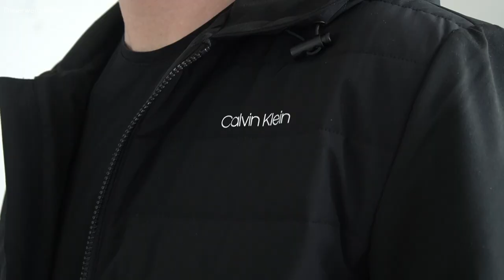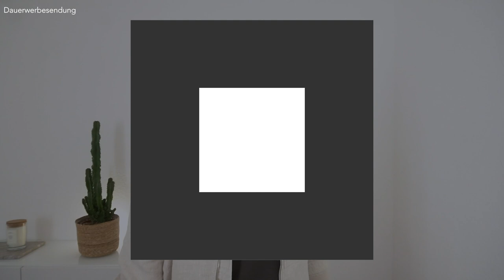TOP Übergangsjacken für Männer ● Stylingtipps für Männer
Mit dem wärmeren Wetter vor der Tür können wir langsam unsere schweren Winterjacken verstauen und uns den Übergangsjacken widmen. Aber welche Übergangsjacken sind die besten für das kommende Frühjahr? In meinem heutigen Video präsentiere ich euch meine Top 5 Übergangsjacken für Männer, die ich besonders für diesen Frühling empfehle.
Erfahrt, welche Jacken ideal sind, um stilvoll durch die Übergangszeit zu kommen. Von leichten Bomberjacken bis hin zu praktischen Windbreakern zeige ich euch vielseitige Optionen, die euren Style perfekt ergänzen.
Schaut euch das Video an, um mehr über diese trendigen Übergangsjacken zu erfahren und lasst mich in den Kommentaren wissen, welche Jacken eure Favoriten für den kommenden Frühling sind!